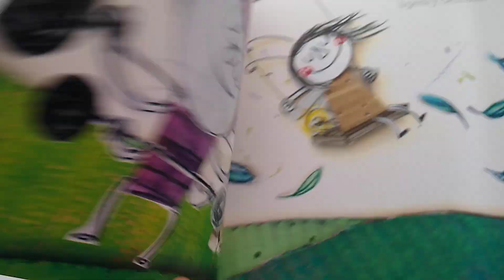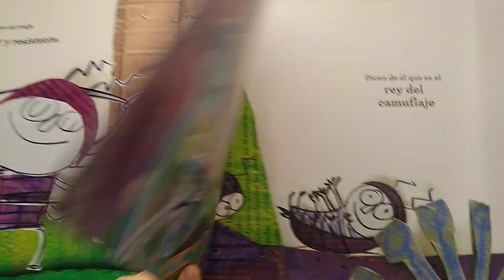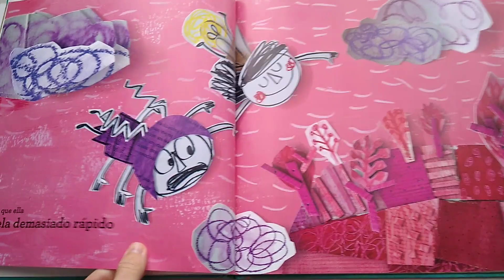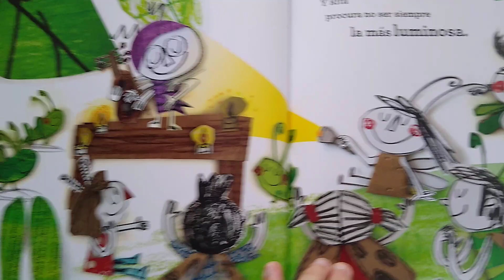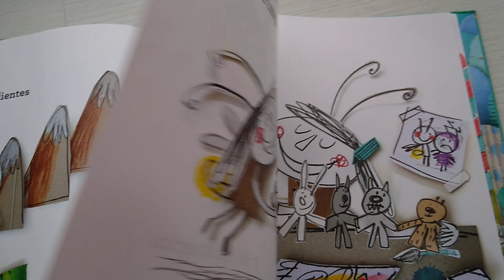Asko maite zaitut ia beti